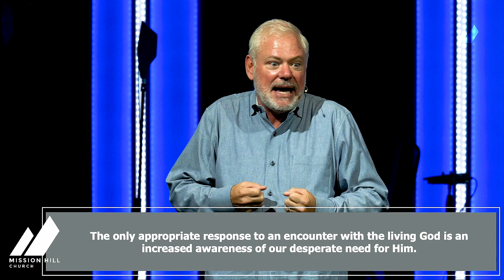More Than a Moment | Pastor Paul Purvis | Isaiah 6:1-8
It’s often in seasons of chaos and change that God reveals Himself to those who are listening. Are you taking note of your God moments? What are you doing in response?

Scripture References: Isaiah 6:1-8

Doing whatever it takes, wherever we are, to shine with the light and love of Jesus like a city on a hill. Mission Hill Church, led by Pastor Paul Purvis, gathers at three unique, but united campuses across Tampa, FL - Central Campus in Temple Terrace, Lake Carroll Campus, and Six Mile Campus on Falkenburg.